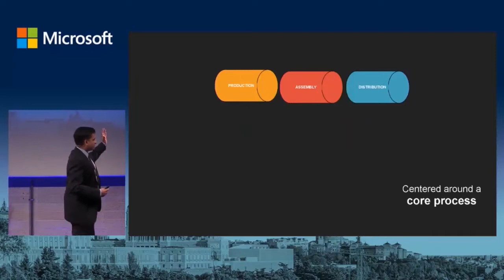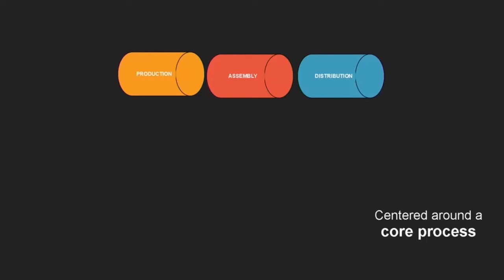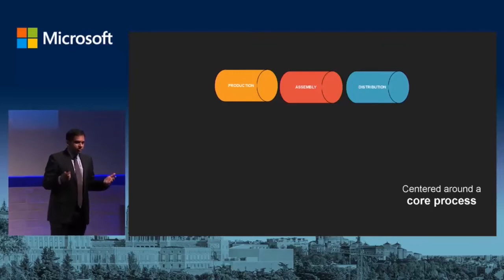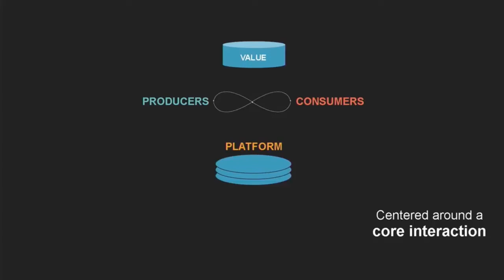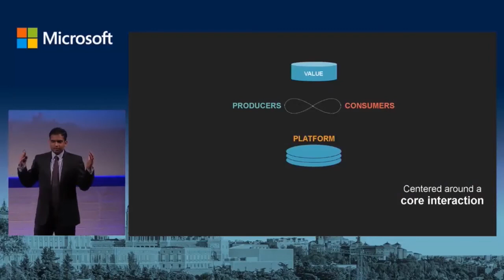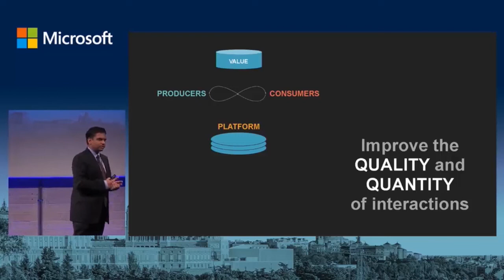Platform Revolution: A transformative Shift | Sangeet Paul Choudary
This segment lays out shifts happening across industries that will revolutionize Platform Business Models

The Digital Platforms channel features keynotes, interviews, and insights from Sangeet Paul Choudary, best-selling author of Platform Revolution, and a global keynote speaker.

Sangeet has spoken at the G20 Summit, the World Economic Forum, the World50, the Australian Financial Review Summit, and the United Nations. He has also addressed the boards of leading firms like ING, ANZ, Microsoft, AT&T, Schneider Electric, GE, Siemens, and others. Sangeet is a C-level executive advisor to more than 40 of the Fortune 500 companies globally.

Details.